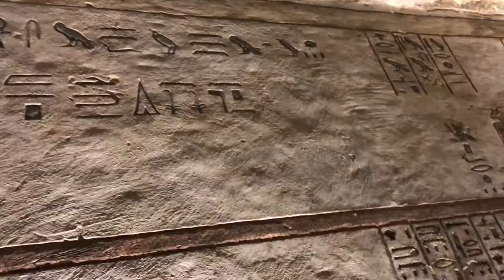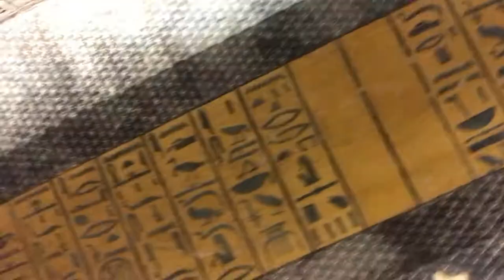Egypt: Hot Air Balloon Ride in Luxor and Valley of the Kings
We start the day with a sunrise hot air balloon ride over the wonders of Luxor - almost colliding with another balloon in the air!!
Next, we travel to the Valley of the Kings and I’ll take you INSIDE the tombs of King Ramsays III, Merneptha, and King Ramsays IV.

Oh, Darling… let’s be adventurers!

Thanks to